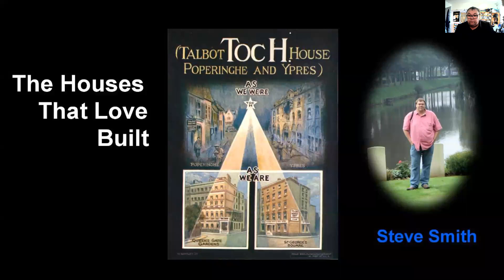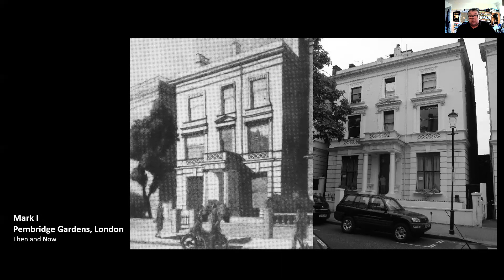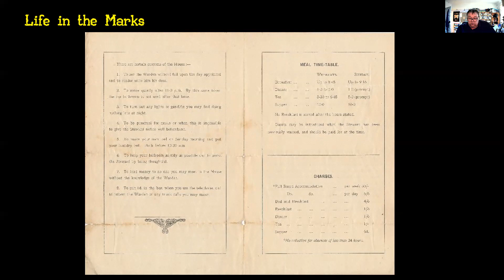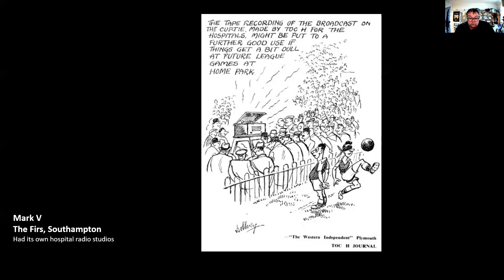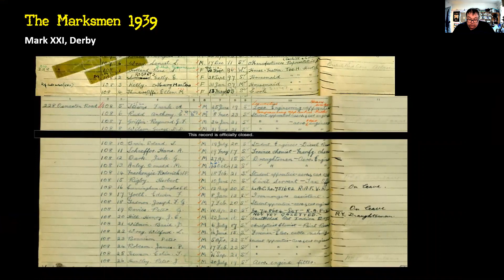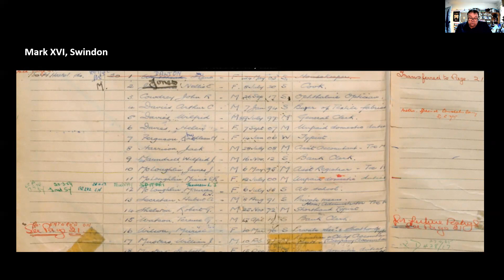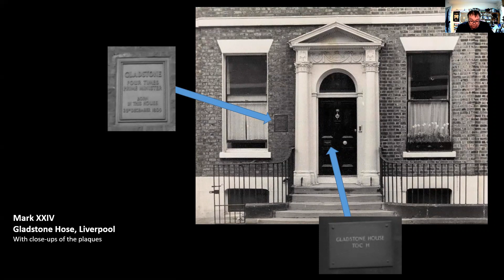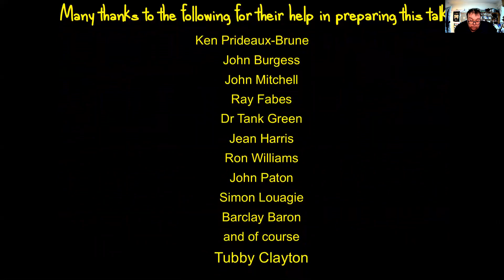The Houses That Love Built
A Zoom Lecture about Toc H Marks that I made for Talbot House 15 December 2020